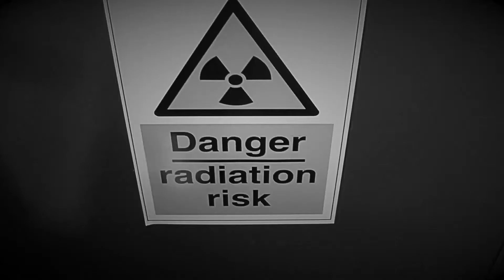Call Of Duty Black Ops - the beginning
Former Treyarch executive Josh Olin explains how Call Of Duty Black Ops began.